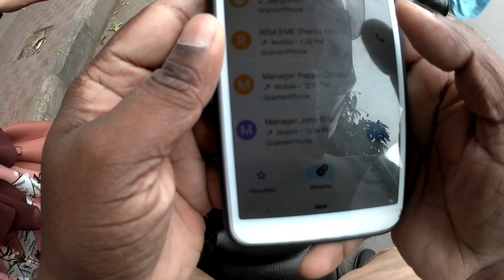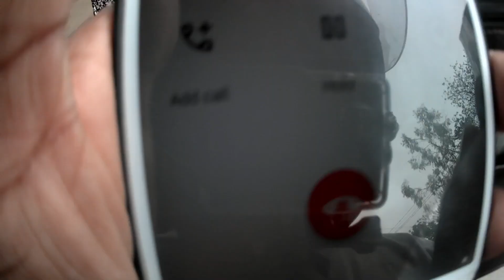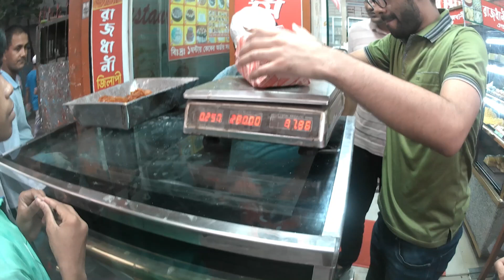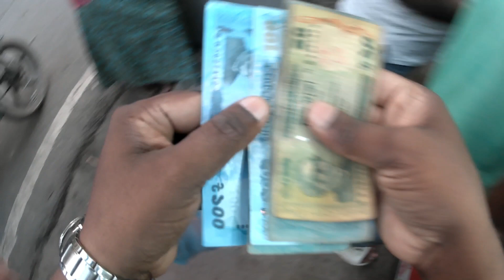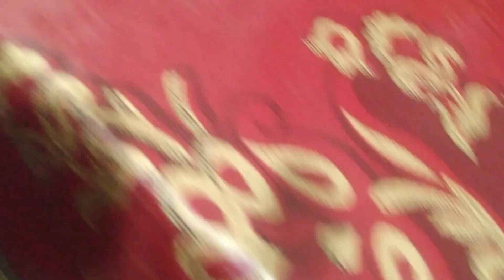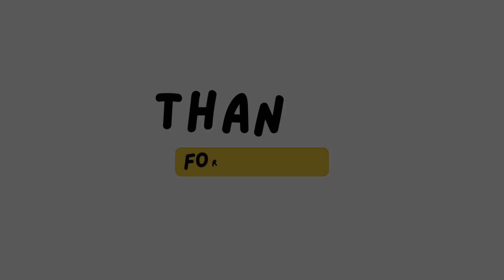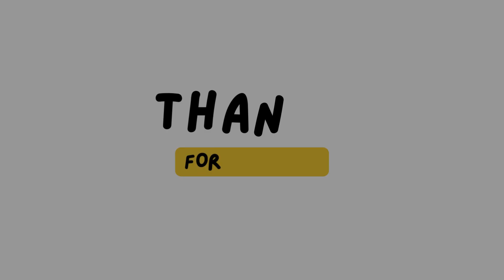৩য় রমজান ও ২৬ শে মার্চ বাইরে ইফতার করলাম || Ramadan Vlogs || GM DOHA Vlogs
৩য় রমজান ও ২৬ শে মার্চ বাইরে ইফতার করলাম || Ramadan Vlogs || GM DOHA Vlogs

Thank u guys for watching! HIT the thumbs up button!! If you like the video please do